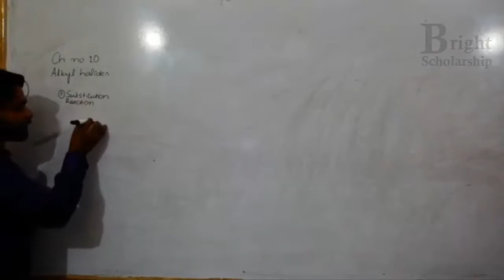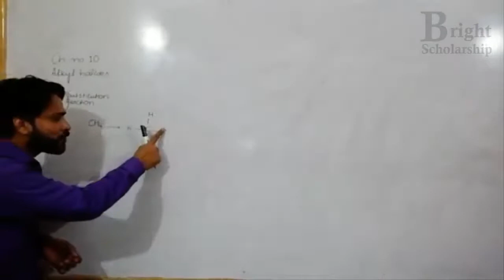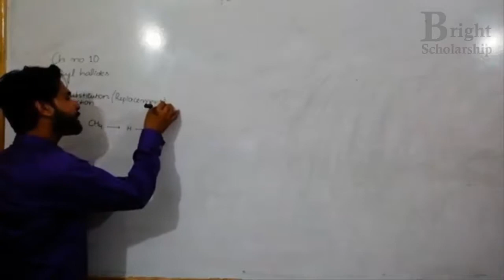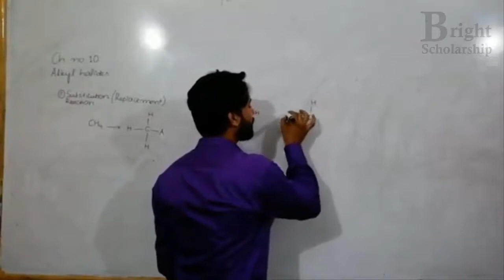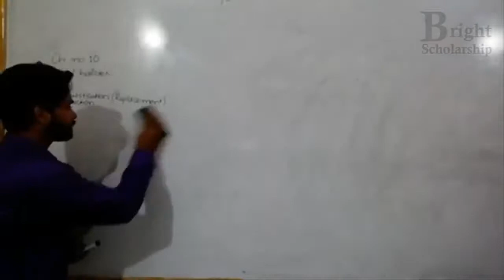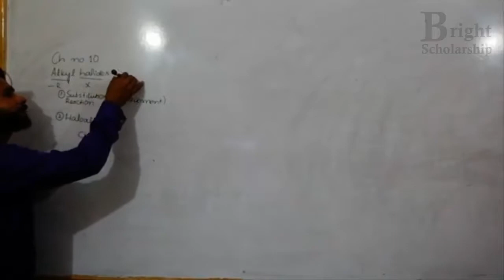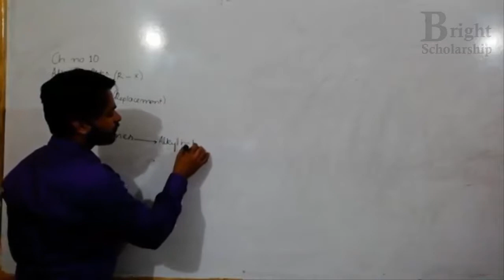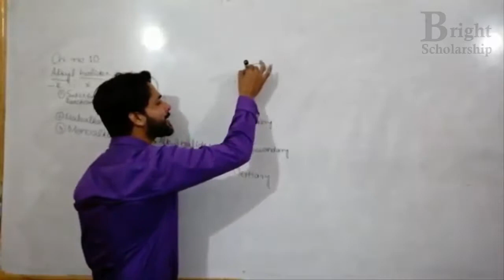Alkyl Halides Chapter No. 10 Introduction Fsc Part 2 | Urdu/Hindi by Nabeel Yousaf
Alkyl Halides Chapter No. 10 Introduction Fsc Part 2 | Urdu/Hindi